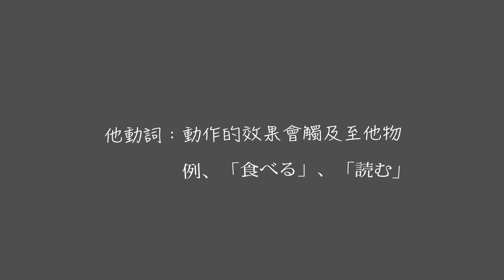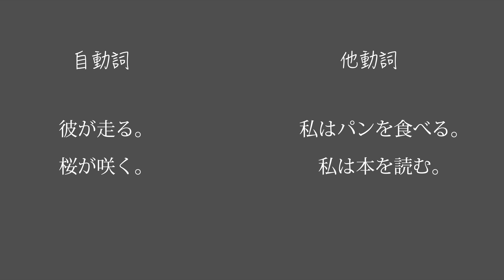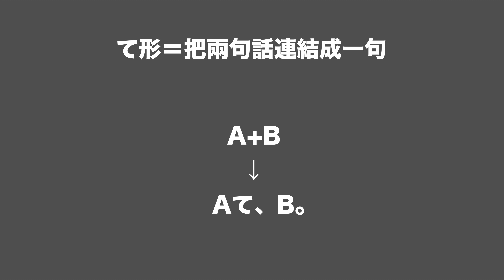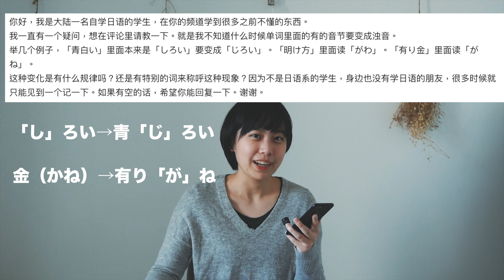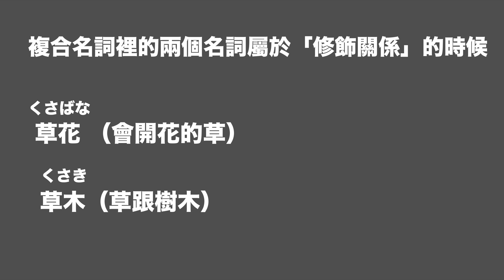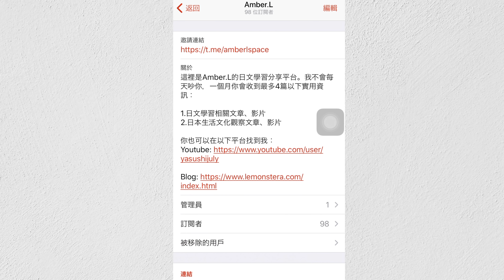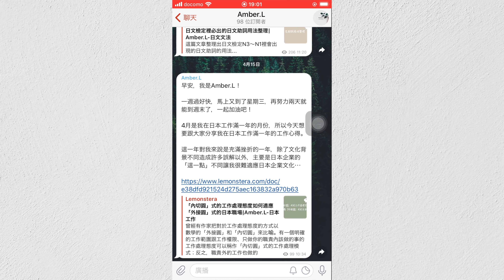自動詞、他動詞怎麼分？「連濁」是什麼？回答你的日文問題！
日文的自動詞、他動詞怎麼分？「連濁」現象又是怎麼回事？在這集裡我會回答大家問我的日文問題，這些問題我覺得都能夠幫助大家更能釐清日文的規則，所以特別做一集分享給大家！

[影片目錄]
0:32 自動詞他動詞怎麼分？
2:46 句尾「の」在什麼時候用？
4:14 「て形」的用法怎麼用？
5:26 「連濁」現象是什麼？
8:40 加入我的Telegram每個月收到4篇日文學習、日本生活資訊！

[關於Amber]
設備：Lumix GX8, 25mm 1.7F, 14-140mm 3.5F, iPhone7